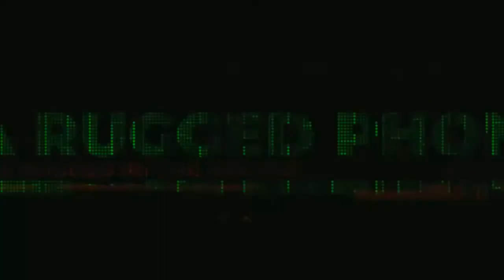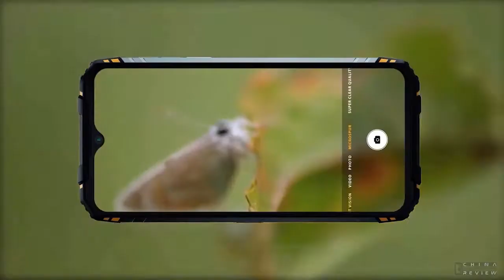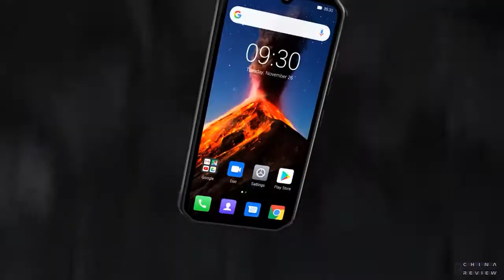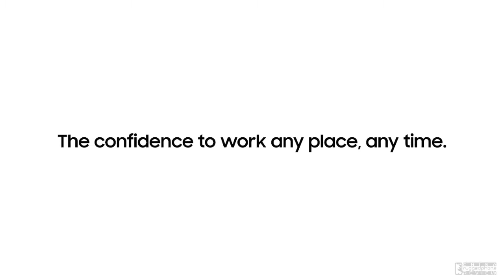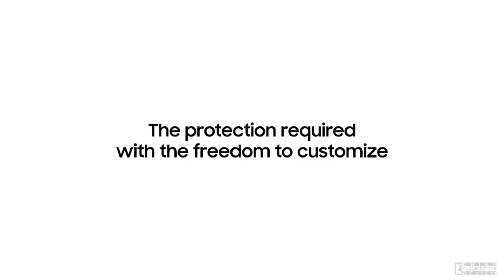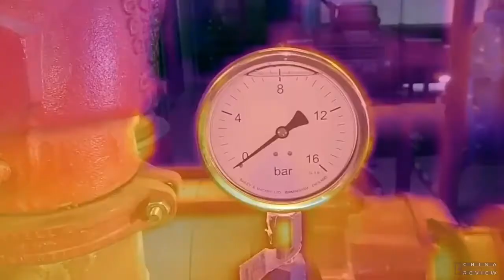Top 5 Best Rugged Smartphones With Good Camera In 2020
Do you want to buy Rugged Smartphones With Best Camera of good Brand ? Here is the best list of Latest Top 5 Best Rugged Smartphones. Agree with our list Please click the video description link.
Check Price:-
1.Cat S62 Pro

2.Samsung Galaxy XCover Pro